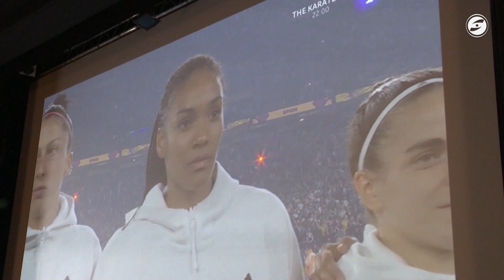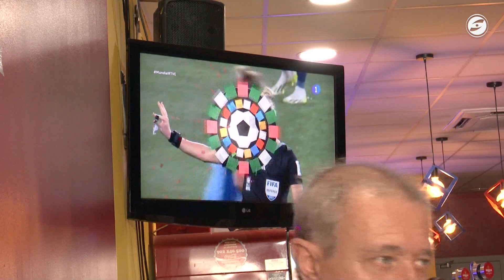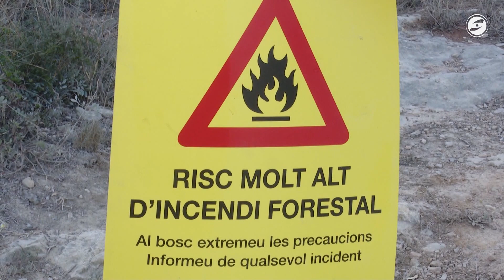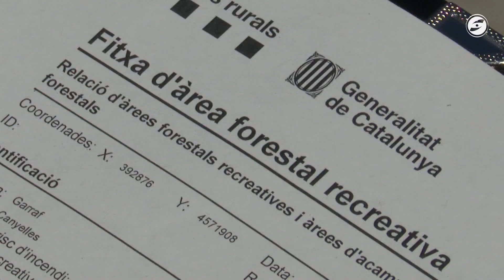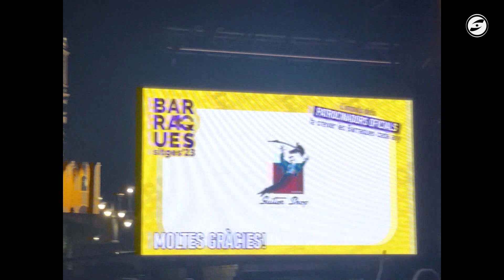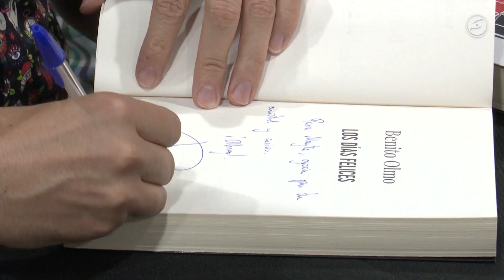Al dia notícies 21-08-2023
Sant Pere de Ribes vibra amb una Aitana Bonmatí campiona del Món, MVP i que s'apropa a la Pilota d'Or.

Màxim risc d'incendi a 70 municipis aquest dilluns. Aquesta mitjanit s’ha activat el nivell 3 del Pla Alfa a 13 comarques catalanes, entre elles el Garraf, l'Alt i el Baix Penedès. Els agents rurals demanen als ciutadans que evitin al màxim les activitats a l'aire lliure en zones boscoses.

El pregó de Marc Hill ha donat inici a la Festa Major de Sitges 2023. Hill ha recordat diferents vivències de la seva vida i ha compartit reflexions sobre la festa. Un pregó que ha començat pel present i ha arribat fins a la dècada de 1980.

Més de trenta mil persones han passat per les Barraques de Sitges en la celebració dels deu anys del certamen. El festival s’ha tornat a celebrar a la platja de la Fragata i de manera gratuïta després de tres anys.

El festival de novel·la negra Cubelles Noir tanca la setena edició amb èxit de públic i ja més que consolidat. El certamen ha premiat les millors novel·les del gènere escrites per dones al 2022.

En un cap de setmana molt intens amb doble duel en només 24 hores, la UE Sitges cau per 1-3 davant del CF Gavà en la 2a edició del Memorial Jaume Serra, però supera el Martorelles i es classifica per les semifinals de la Copa Catalunya Amateur.

Imatges a vista d'ocell de les Barraques de Sitges 2023.